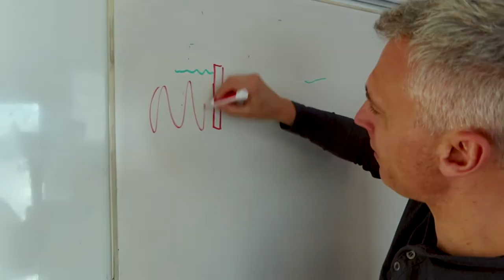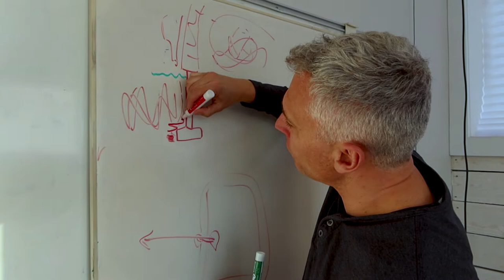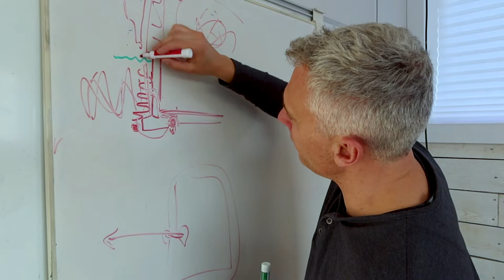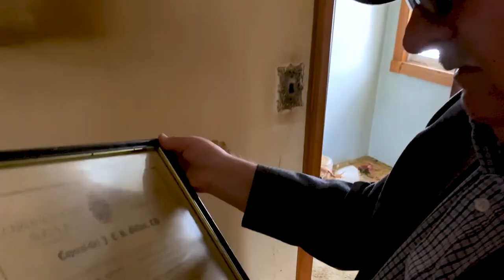Weekly Vlog: Week 8 "Guess Who's Back?!"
Rob is busy this week.  He is trying to get a very special guest onto his podcast, shows us putting in drain tile (or at least explains it) and goes into ANOTHER stinky house!